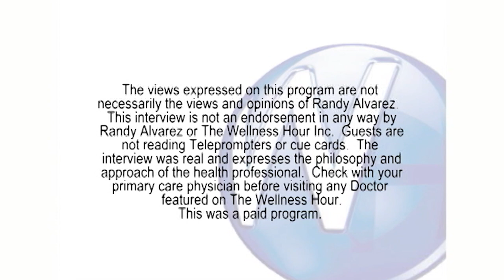Permanent, Implant-Secured Smile | All-In-One Solution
All-In-One Solution: A Permanent Implant-Secured Smile

Dr. Dan Holtzclaw, Director of Fixed Arch Solutions, is featured on the Wellness Hour to share more about our affordable dental implant solutions including the All-In-One Solution, which gives you a permanent implant-secured smile in one day!

All-In-One Solution provides you with a custom-fitted bridge – permanently secured in place using implants – that feels and functions more like your natural teeth.

Investing in a Long-Lasting Solution
• No false palate covering the roof of your mouth
• No more nightly cleaning of dentures – your permanent bridge doesn’t need to be removed
• Smile and talk with confidence – no more slipping dentures
• Restore proper chewing ability – enjoy the foods you love
• Preserve your jawbone – keeps you looking young

Visit Affordable Dentures & Implants to create your new smile, in the same day, at a price that’s affordable.